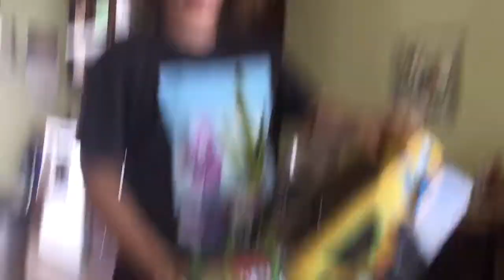Je décapite une bébitte